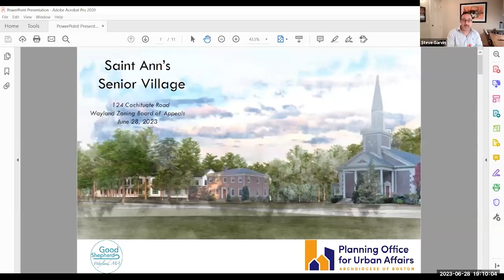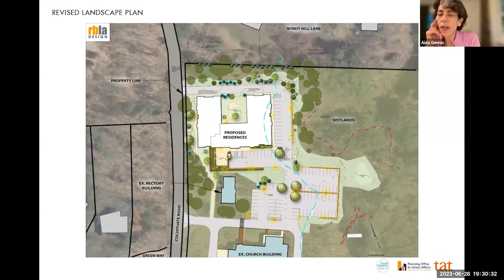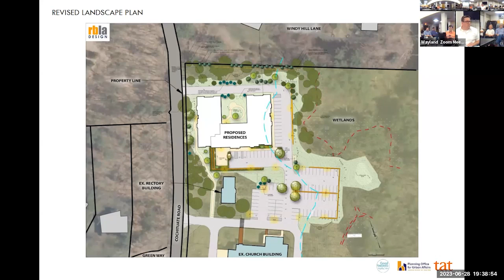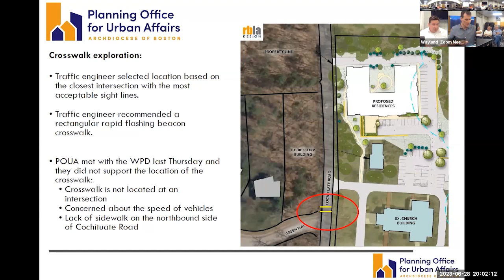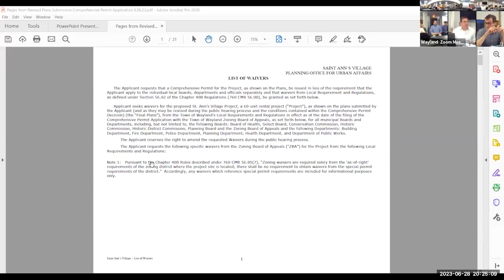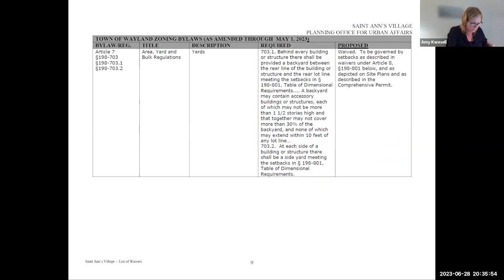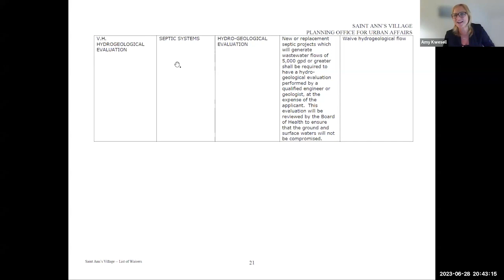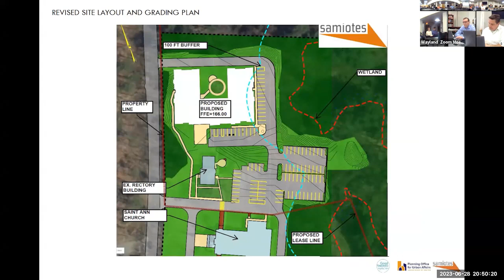6 28 2023 ZBA